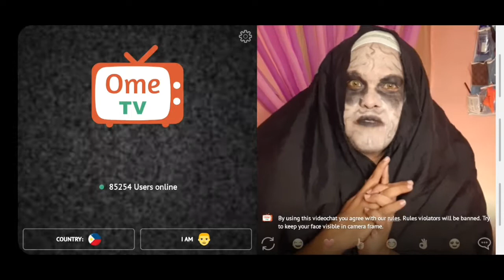NAKAKATAKOT VAKLANG TOAH |OME.TV PRANK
HERUHH MGA KANOTSWANG WAG NYONG KALIMUTAN

OFFICIAL ÀCCOUNTS

Send me something: BAKA NAMAN
ADDRESS: 33 QUINTOS ST SAN JOSE NAVOTAS CITY